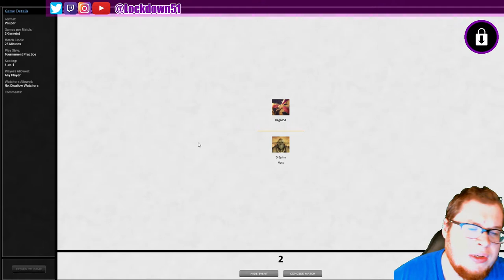BIG SPELLS! - Naya Slivers VS Mono Black Life Gain - PAUPER - MTGO League Practice